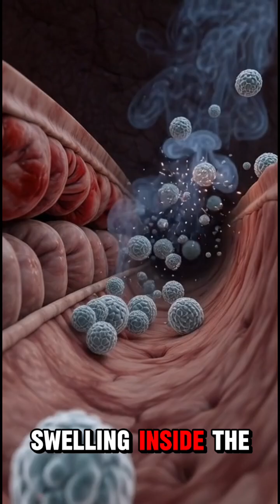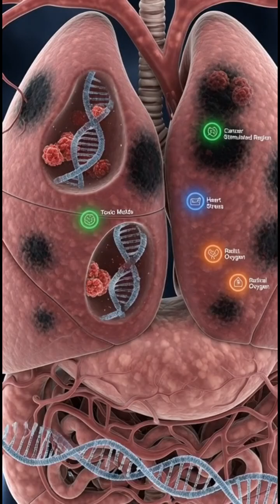When you Smoking! 🚭 Inside the Human Body-Science in 3D Motion